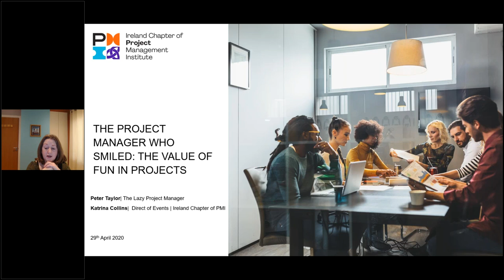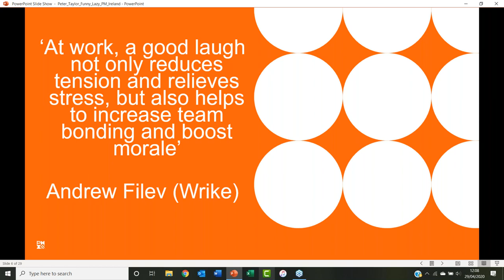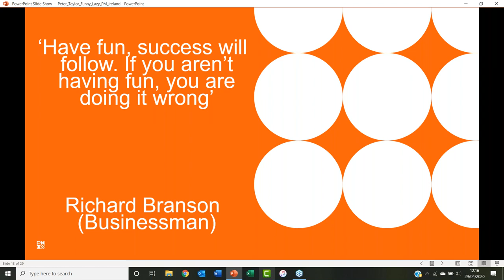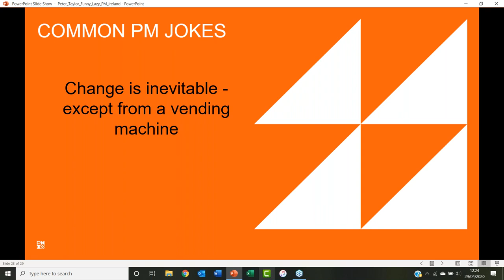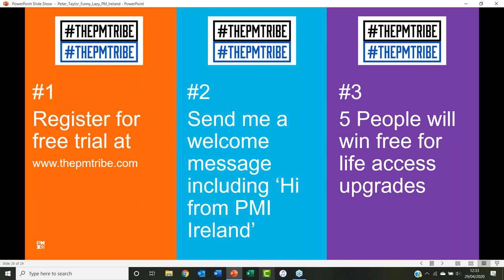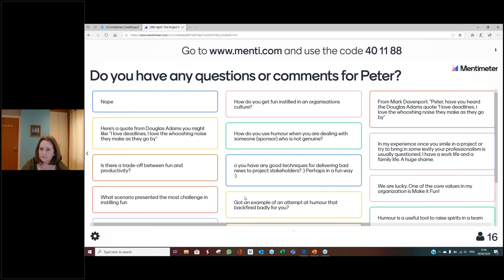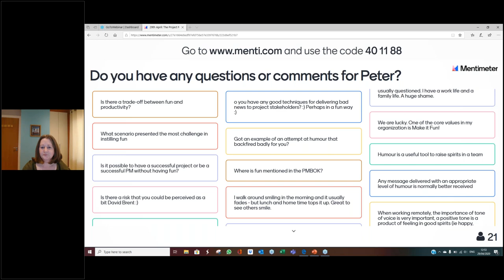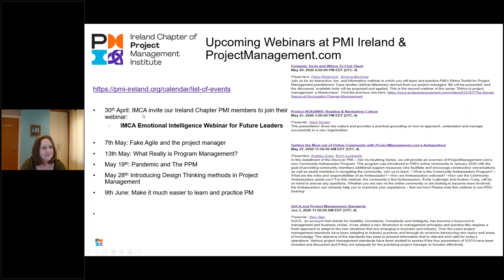Ireland Chapter of PMI Webinar - The Project Manager Who Smiled - 29th April 2020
This is a recording of a webinar from April 29th 2020.

Host: Katrina Collins - Director of Events, Ireland Chapter of PMI
Presenter: Peter Taylor - The Lazy Project Manager

Summary:
Project management is a serious business; but it is a serious business that can be a lot of fun too.

Now whilst there is, quite rightly, lots of talk about the serious side of the profession there is a lot less that addresses the more enjoyable aspects, and so I give you ‘The Project Manager Who Smiled’
• A good laugh not only reduces tension and relieves stress, but also helps to increase team bonding and boost morale.

When you’re happy, you are more productive, more creative, more open, more likeable and a better leader. So, let’s all smile a little more and enjoy the amazing world of projects

Peter Taylor is an experienced Change and Transformation Specialist who has operated at a global scale within many industries, for organisations ranging from small to enterprise.   Peter is the author of the number 1 bestselling project management book ‘The Lazy Project Manager’, along with many other books on Project Management, PMO development, Executive Sponsorship, Transformation Leadership, and Speaking Skills.
He has delivered over 380 lectures around the world in over 25 countries and has been described as ‘perhaps the most entertaining and inspiring speaker in the project management world today’.

You can claim 1 Leadership PDU for watching this webinar, using PDU Claim Code C1442TH87U